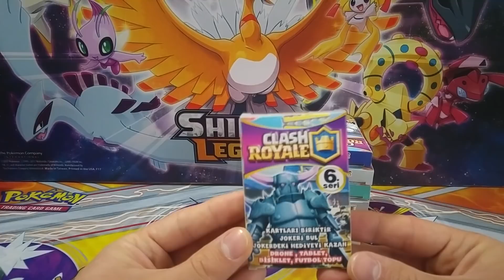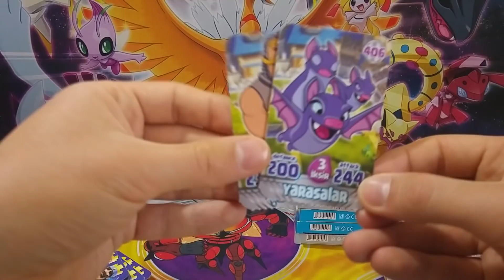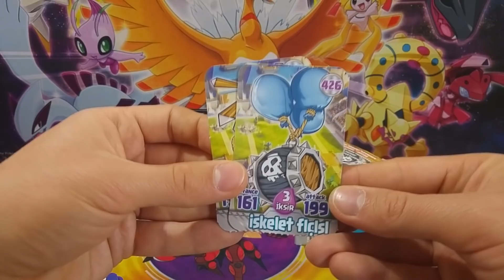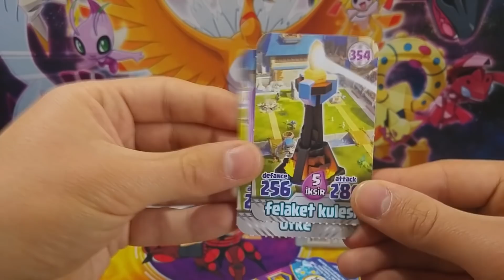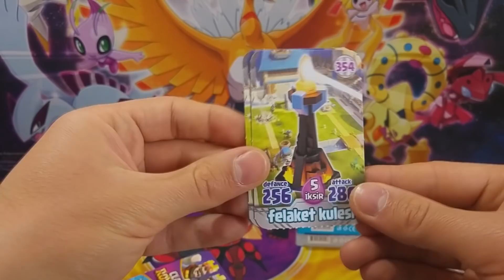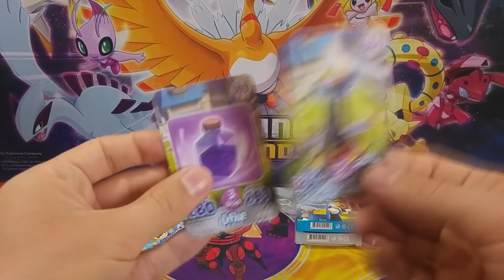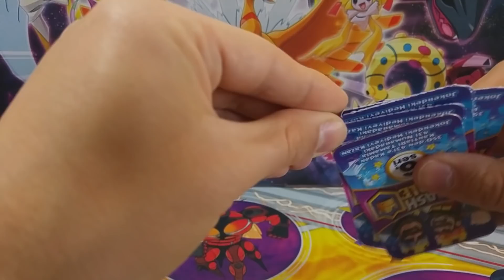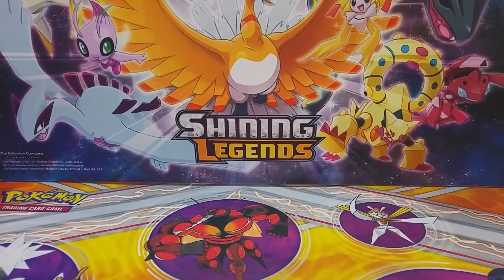Clash Royale Özel Kartlar - Clash Royale Yeni Kartlar - Clash Royale 6.Seri - Part 3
Gerçek hayatta Clash Royale kartı açıyoruz. Yepyeni özel seri çıktı. Clash Royale 6.Seri kartlarının açılışına devam ediyoruz. Umarım joker kartı bulabiliriz. İyi seyirler.